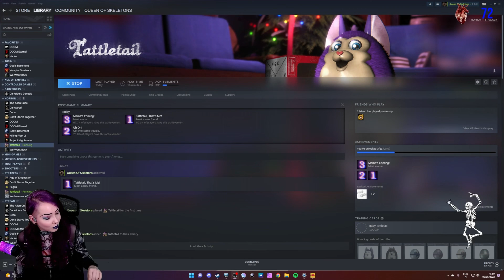Tattletail - Part 1